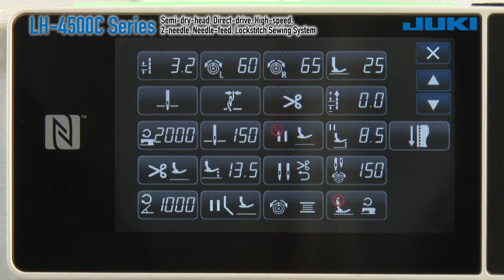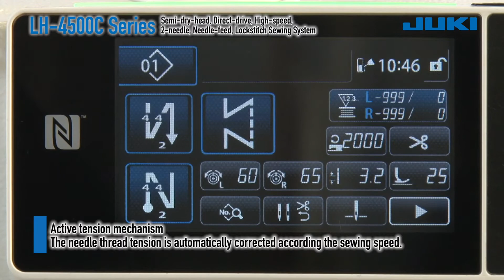JUKI LH-4500C Series Overview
Seam quality is improved by introducing the separately-driven right and left active tension mechanisms.
A large hook of 1.8-fold capacity (as compared with the standard size hook) is adopted. As a result, the frequency of thread changing is reduced in half. This is the world's first sewing machine not only for jeans and heavy-weight materials but also for a foundation that is provided with a large hook. This sewing machine provides further stable seam quality.
The corner stitching capability is provided only on the LH-4588C-7. The changeover from the normal stitching to the corner stitching is carried out semi-automatically using the lever while ensuring ease of operation.